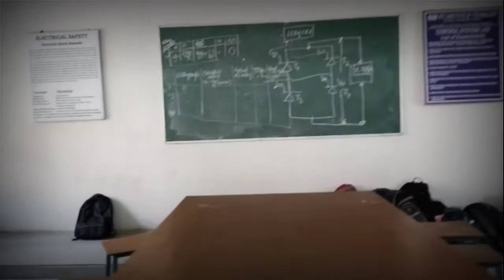experiment speed controller synchronous motor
Experiment speed controller